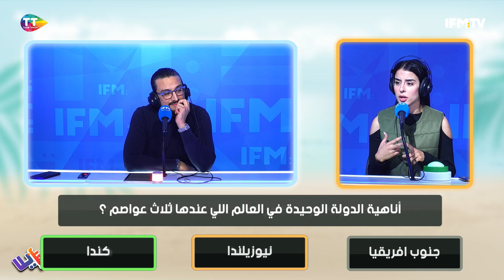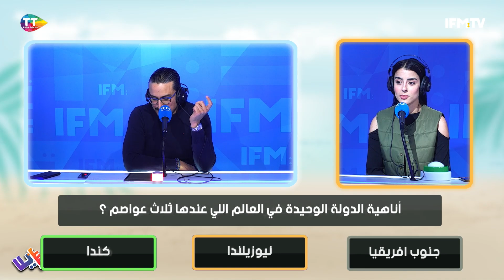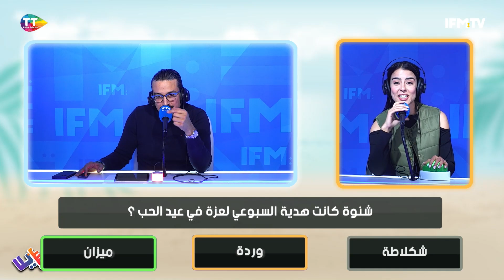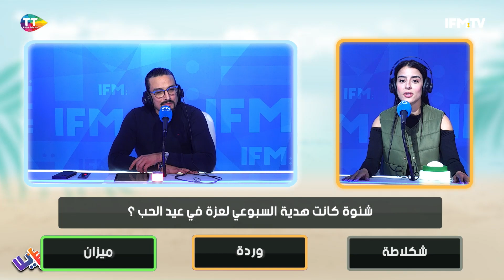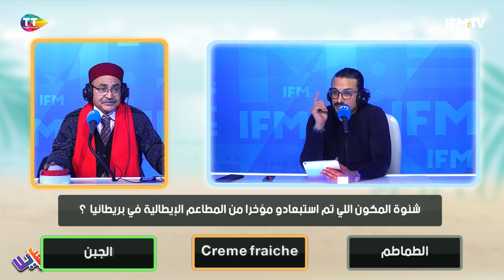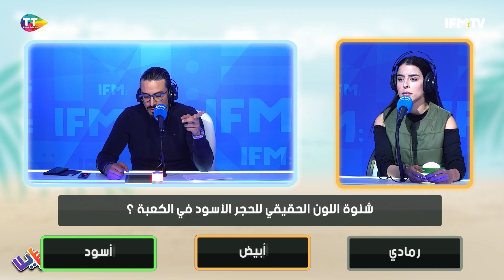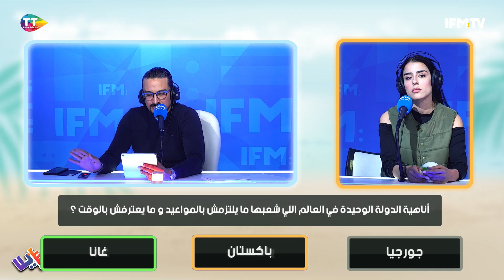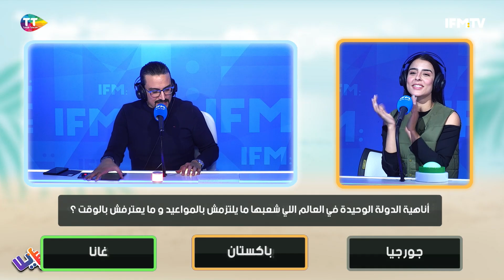شكون أول لاعب تونسي ياخذ ورقة صفراء؟